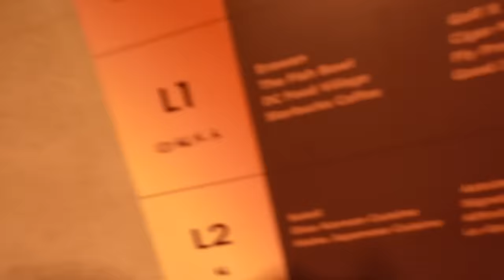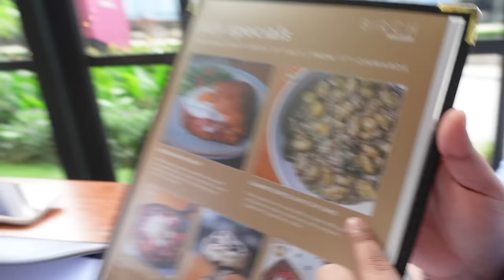MAMA'S FULL DAY BIRTHDAY CELEBRATION!!!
i love you ma more than anything and everything